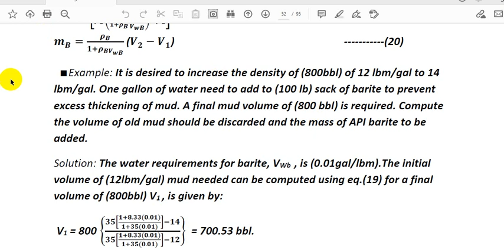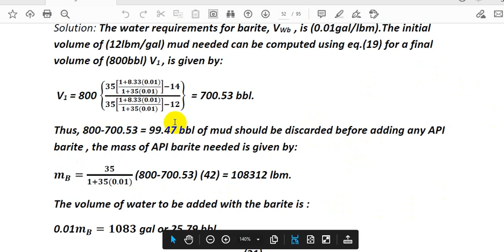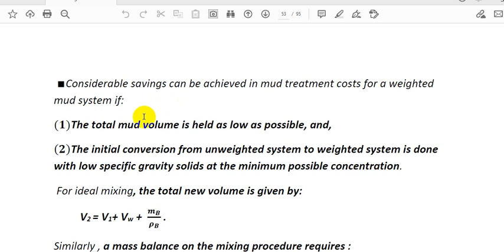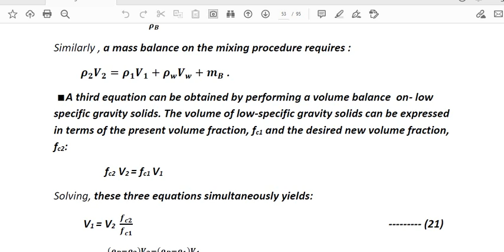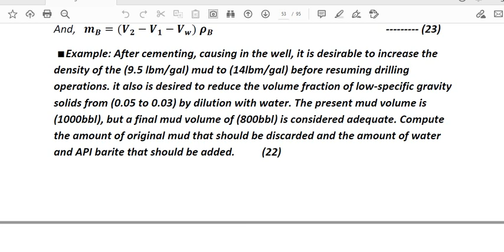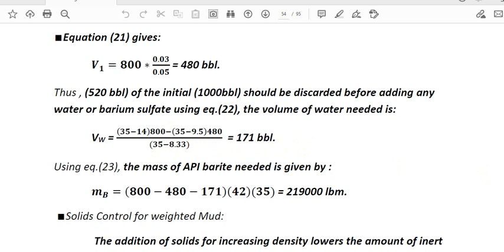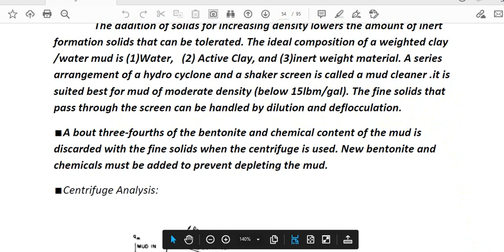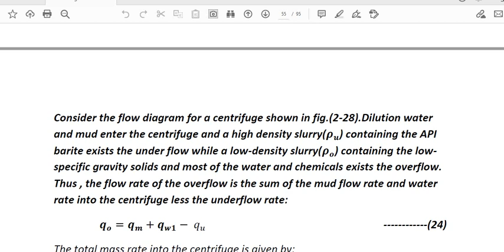7th Lecture Drilling Fluids Part TWO